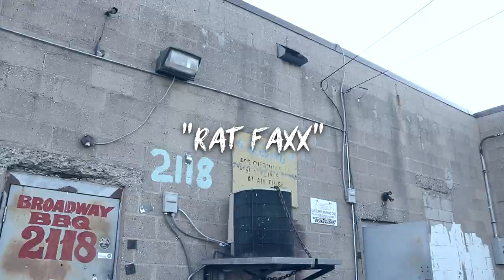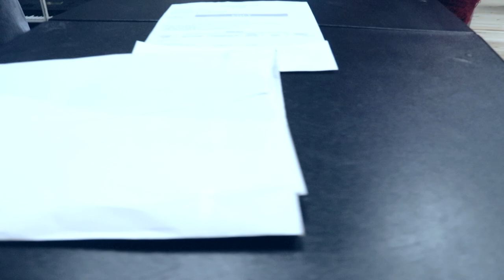Mr.Creepy Loc f/ Bullet Loc x Ox CashMaker - Rat Faxx (Official Video) 🎥 @InThaBassmintTv 📺